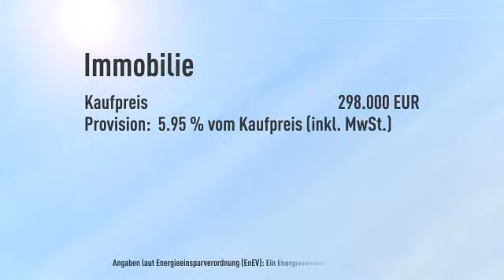TOP GEPFLEGT Einfamilienhaus Restaurant und Hotel / Ausflugslokal